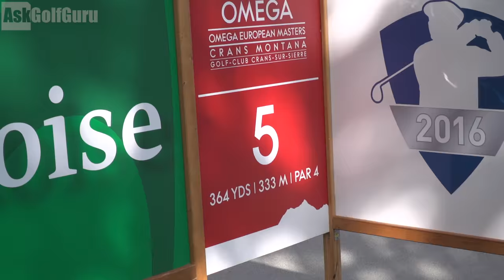Andy Sullivan Ryder Cup Vlog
Andy Sullivan Ryder Cup Vlog. Mark Crossfield and Coach Lockey walk with Ryder Cup player Andy Sullivan during the Omega European Masters. Watch as Mark talks to Andy about his 1st Ryder Cup appearance and how the team is feeling.